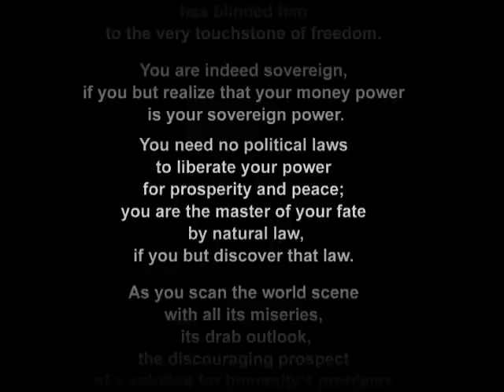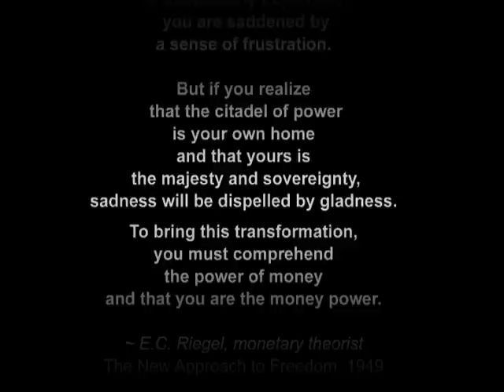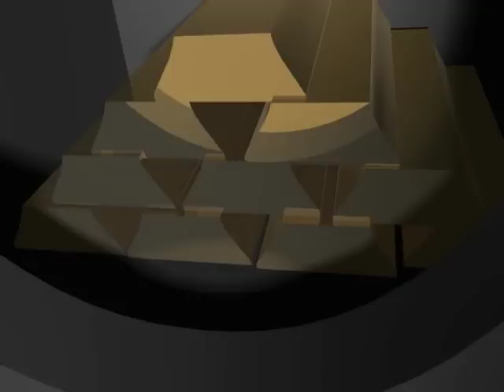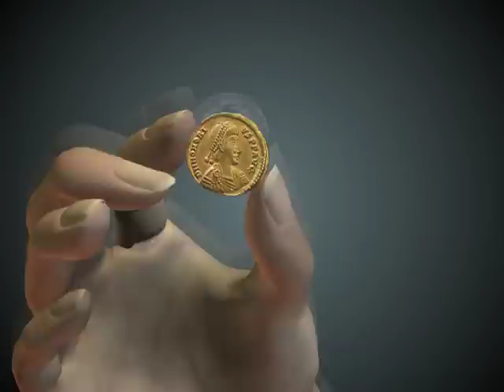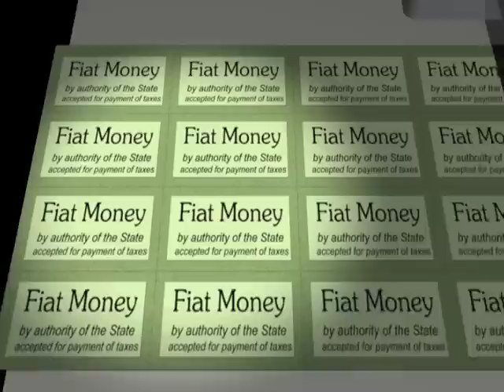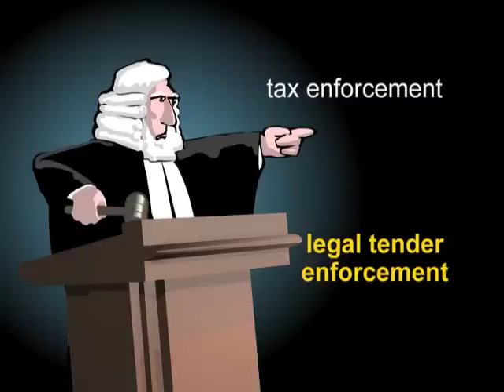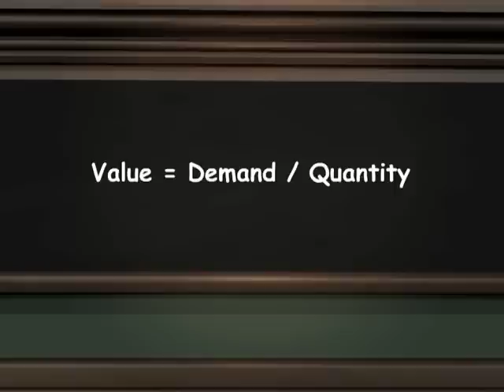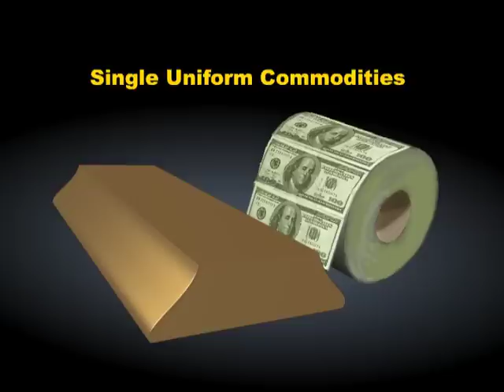MAD3/4/1 Money as Debt III - Evolution Beyond Money Part 4: Monetary Reform Movements / segment 1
Part 4 of Money as Debt III - Evolution Beyond Money, presents an analysis of the three fundamental concepts of money reform and why the idea of self-issued credit, first introduced to the viewer in The Essence of Money, includes and transcends the other two.

chapters: Gold, Fiat Monopoly.